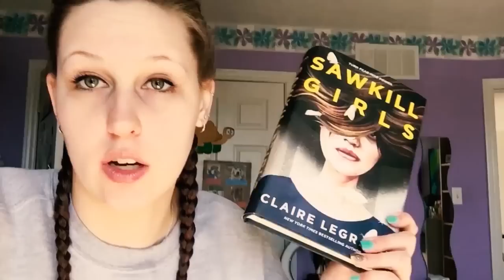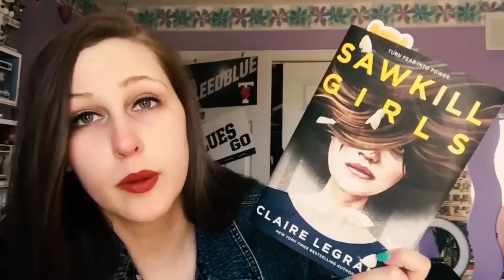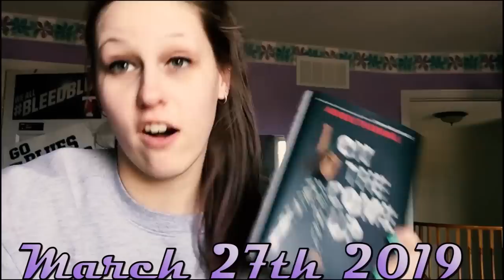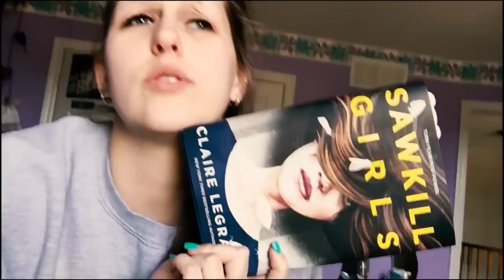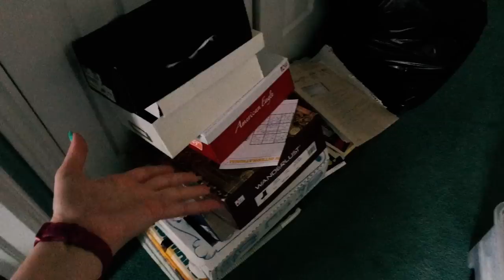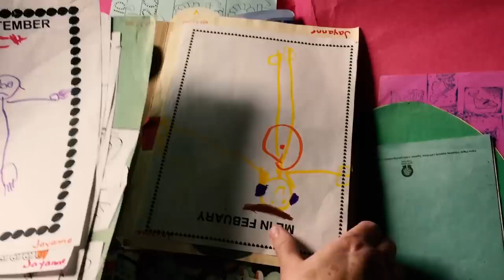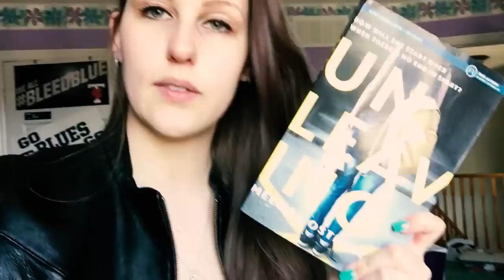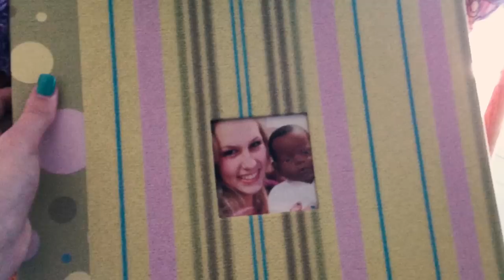WILL I EVER BE DONE CLEANING?! (no) | READING VLOG MARCH 25TH - 31ST 2019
I no longer have any clothes so thats fun.